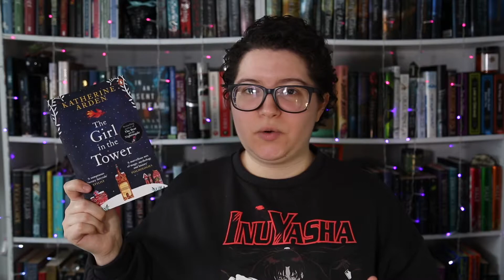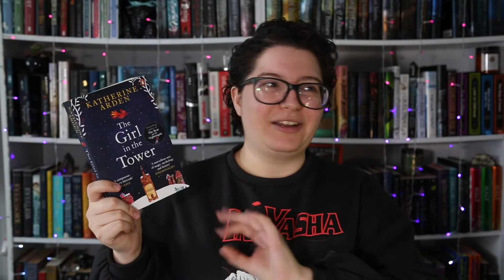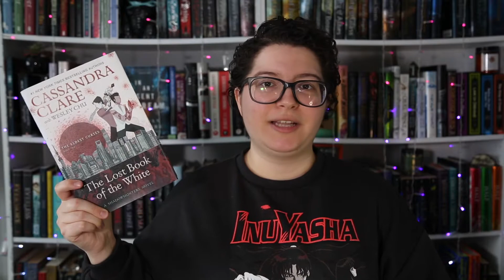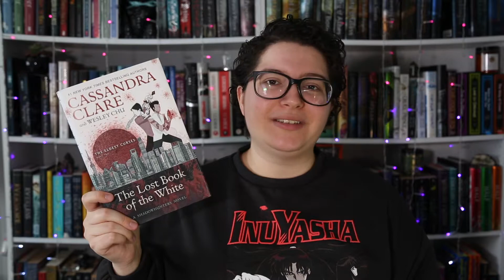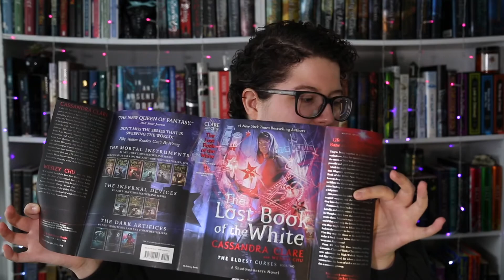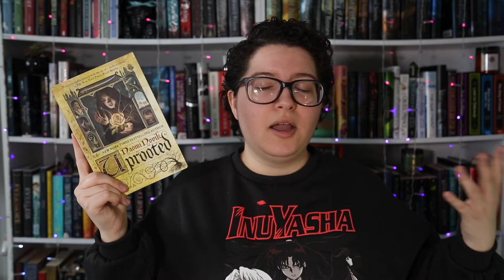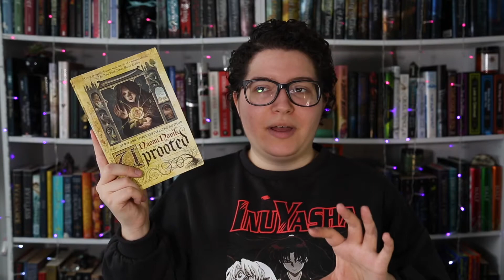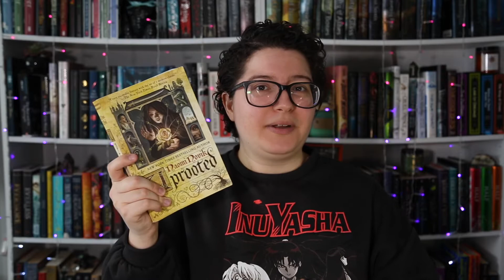Everything I Read in January || Monthly Wrap Up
★Books mentioned:
☆The Girl in the Tower by Katherine Arden
☆Love After the End edited by Joshua Whitehead
☆The Lost Book of the White by Cassandra Clare and Wesley Chu
☆Princess Princess Ever After
☆When the Tiger Came Down the Mountain by Nghi Vo
☆Not Your Villain by C.B. Lee
☆Falling Into Rarohenga by Steph Matuku
☆The Hidden Witch by Molly Knox Ostertag
☆The Midwinter Witch by Molly Knox Ostertag
☆Uprooted by Naomi Novik
☆Silver in the Wood by Emily Tesh
☆A Veil of Truth and Trickery by Analeigh Ford
☆Where the Drowned Girls go by Seanan McGuire
☆Love Me For Who I Am by Kata Konayama

★My links:
☆Instagram - @me.myshelf.andi (best place to chat!)